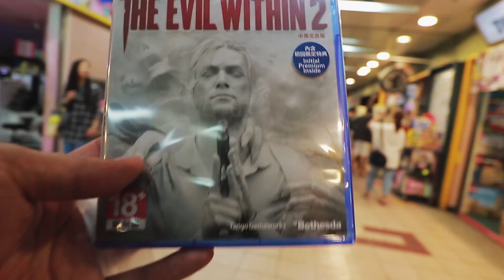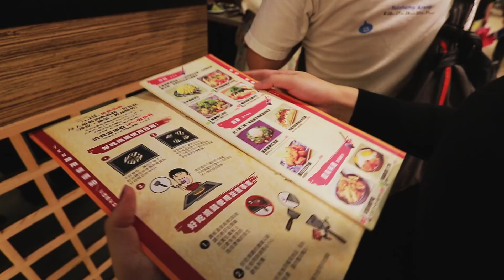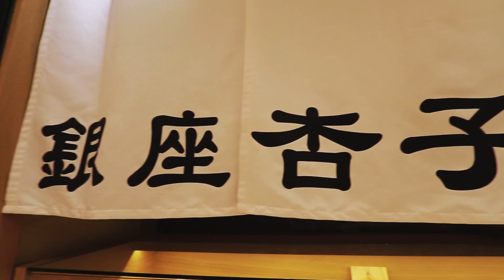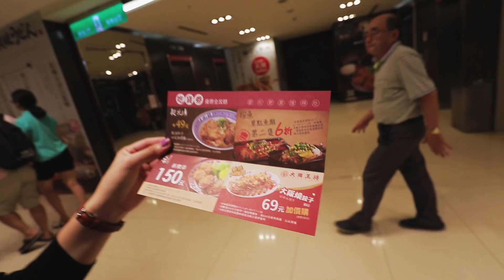好吃的銀座杏子日式豬排 | 新遊戲入手啦！| VLOG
我使用設備 ↓↓
相機 CAMERA : Canon 77D
鏡頭 LENS : Canon EF-S 10-22 / f3.5-4.5 USM
麥克風 MICROPHONE : SHURE-VP83
腳架 Tripod : SIRUI 3T-35K + JOBY gorillapod slr zoom
運動攝影機 Action camera : Garmin virb ultra 30